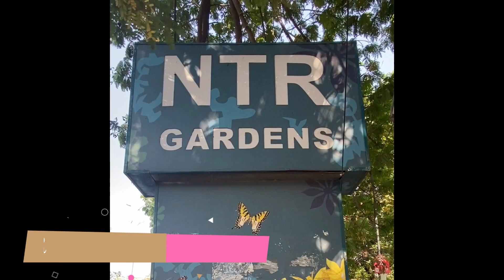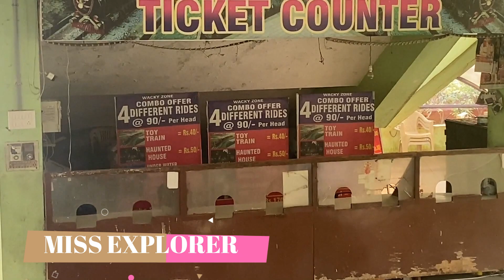NTR GARDENS AFTER LOCKDOWN### NECKLACE ROAD## HYDERABAD